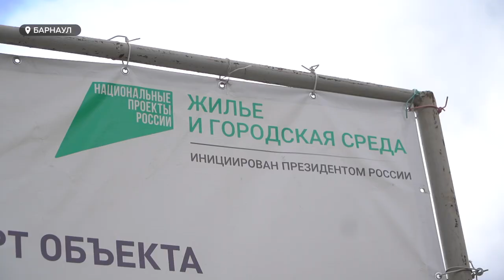Виктор Томенко оценил ход благоустройства барнаульского парка "Юбилейный"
В "Юбилейном" парке продолжается второй этап благоустройства, но там уже вовсю думают о третьем, ведь cовсем недавно горожане вновь отдали свои голоса за дальнейшее преображение.
Ход благоустройства накануне осмотрел губернатор региона Виктор Томенко. Глава региона пообщался с представителями общественного совета парка и с теми, кто выбирает для прогулок территорию  "Юбилейного".